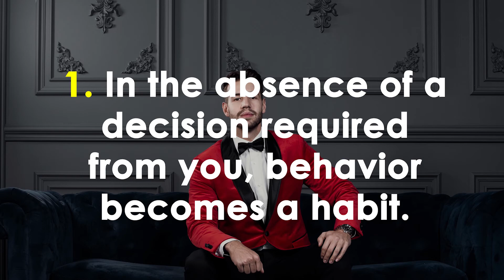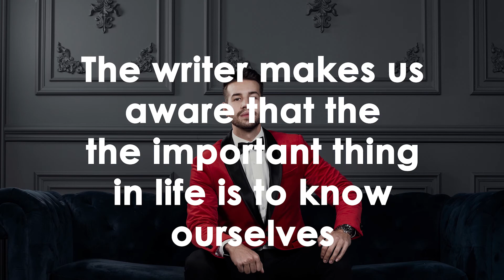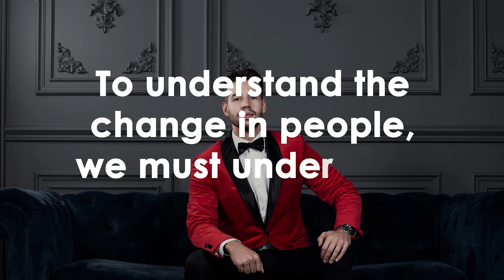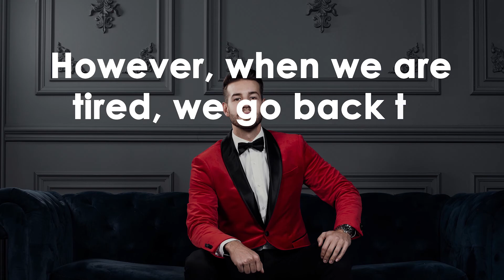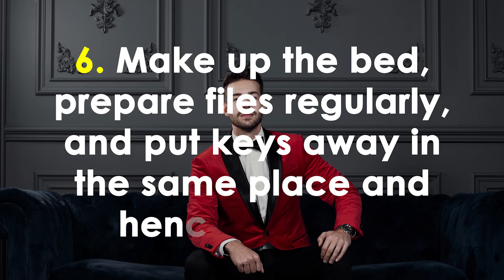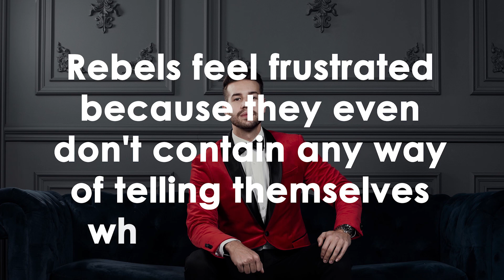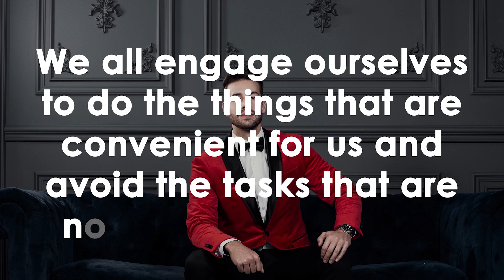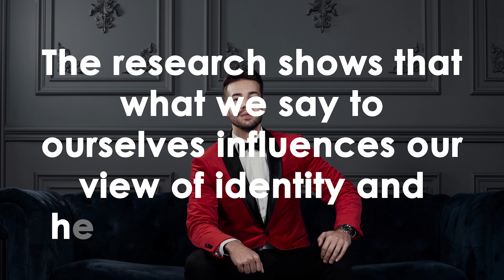Better Than Before by Gretchen Rubin | Book Summary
The habits tend to make us and can also break us, but the problem is that we do not admit it.

Scheduling time can help us to adopt good habits and avoid bad ones.

Once we are without a decision, our behavior becomes a habit.

To bring an improvement in your habits, you must understand your tendency.

To understand the change in people, we must be able to understand their habits.

The iX Reads is the creator of motivational content that is helping in providing the trust in self-abilities and developing the passion towards the desired destinations. Along with that, it is containing short stories with morals that are proving a better guide to life.
It is focusing on the problems which we face in practical life and is trying to teach the readers with a lesson and an effective solution to the problems.